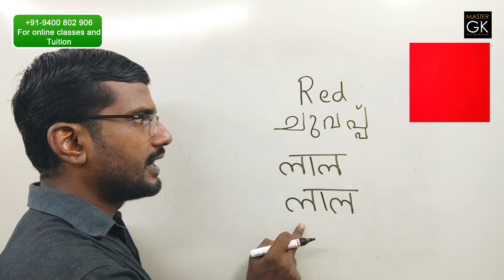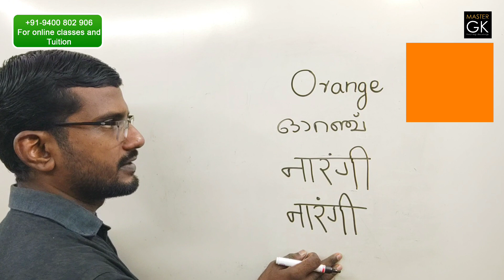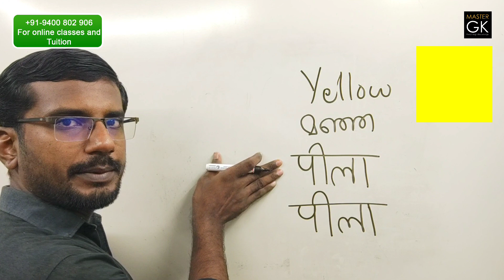Colour Name in Hindi RED ORANGE YELLOW | ഹിന്ദിയിൽ ചുവപ്പ് | Name of colours in Hindi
Queries Solved:
1. Vowel diacritics in Hindi
2. Learn Hindi words
3. Hindi Basic words and meanings
4. Hindi basic words
5. Basic Hindi letters Set
6. Hindi consonant and sounds symbols
7. words in Hindi
8. Hindi words Malayalam
9. Malayalam words in Hindi
10. Hindi words meanings
11. Hindi
12. Hindi Aksharamala
13. Hindi Aksharangal
14. Hindi Alphabets
15. Hindi basic Class
16. Hindi Classes
17. Hindi Learning
18. Hindi Letters
19. Hindi Letters and Words
20. Hindi Malayalam Class
21. Hindi Malayalam Classes
22. Hindi Padanam
23. Hindi Padikkam Malayalathiloode
24. Learn Hindi
25. Learn Hindi through Malayalam
26. Learn to Read and write Hindi
27. Malayalam Hindi Class
28. Malayalam Hindi Classes
29. Malayalathiloode Hindi Padikkam
30. Online Hindi Malayalam Classes